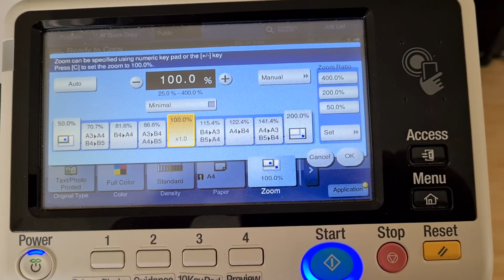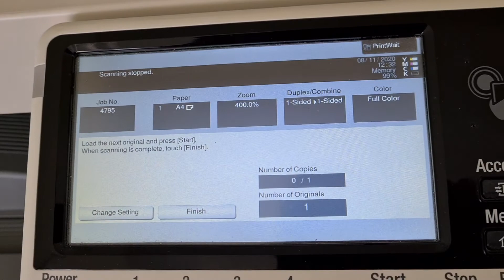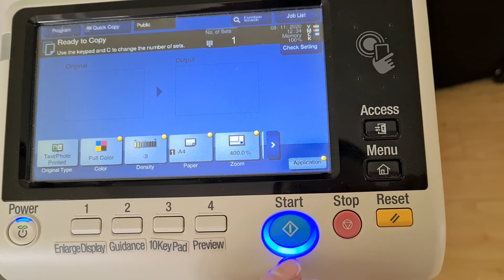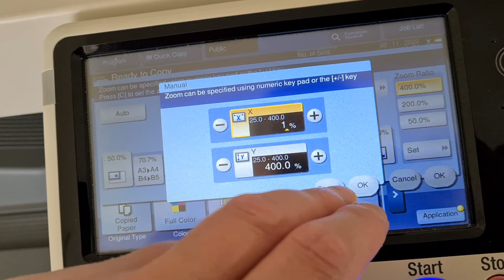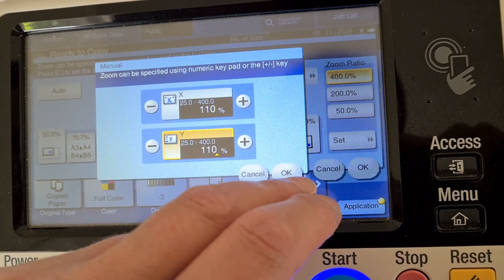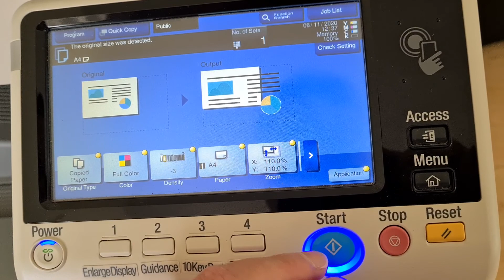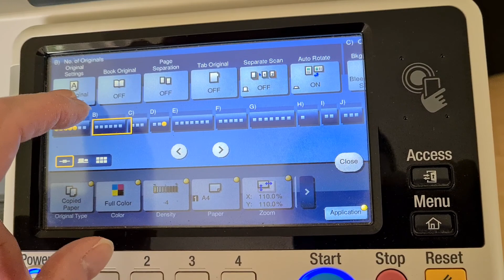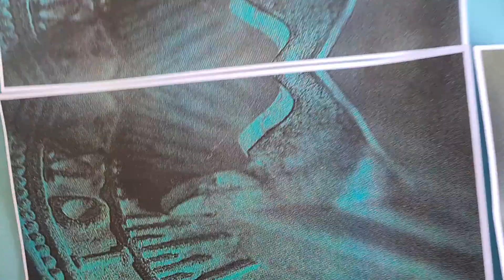Desk calendar refill